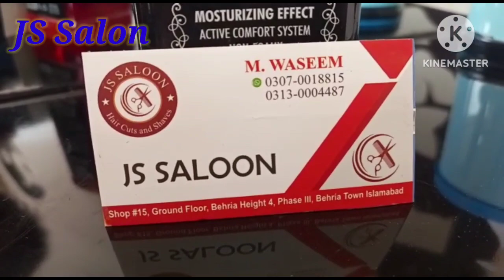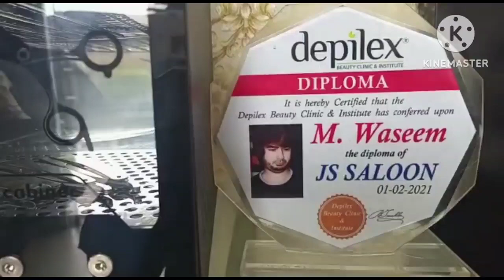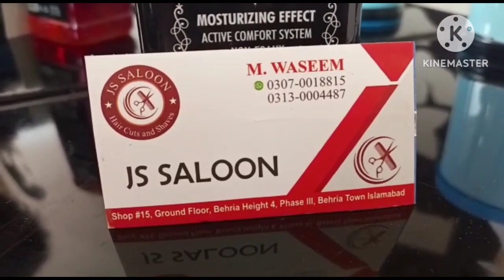JS Saloon Behria Town Phase 3 Shop #15 Ground floor Behria Town Phase 3 2023